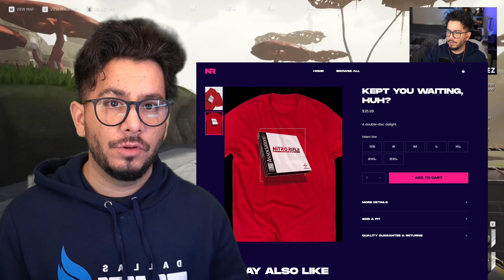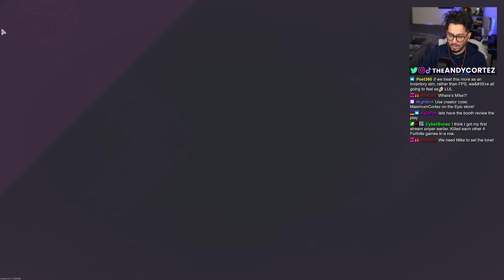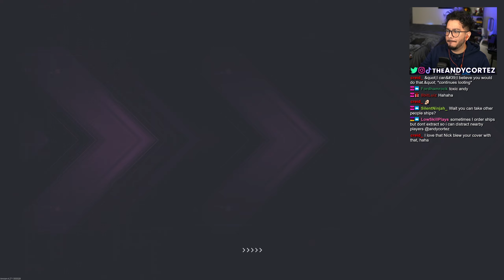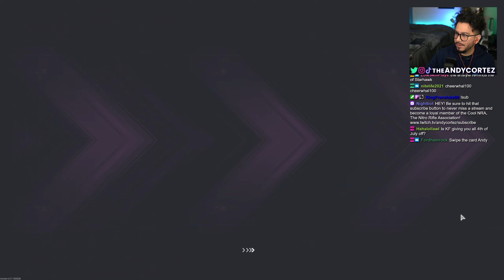My new obsession. The Cycle : Frontier ( 1440p 60 fps PC Gameplay )